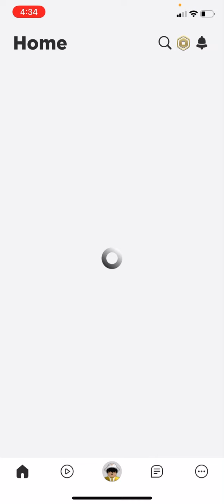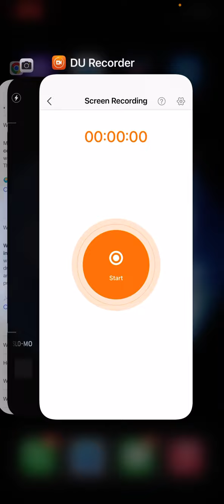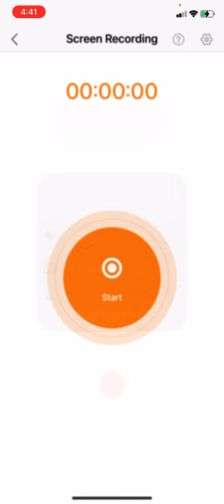Fling￼￼ people simulator in Roblox but logic￼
So I made a video in 2022￼￼